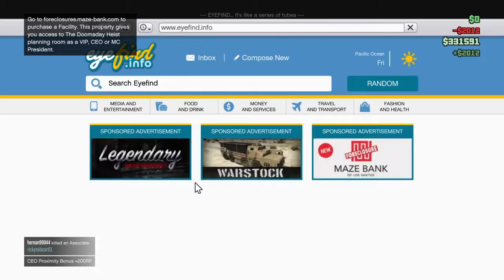GTA 5 Funny Moments 7 FT KING VOSS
IG And Snap @GucciBrad